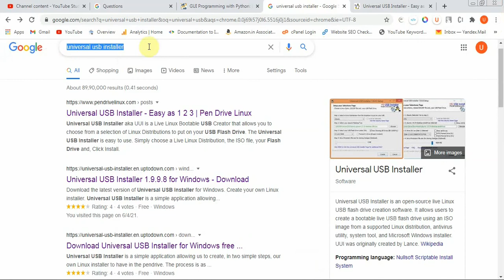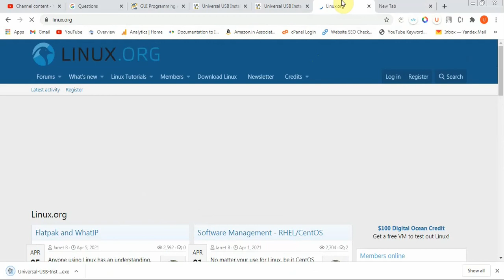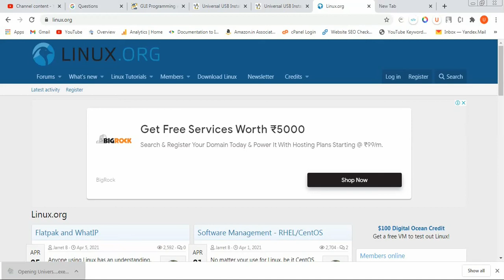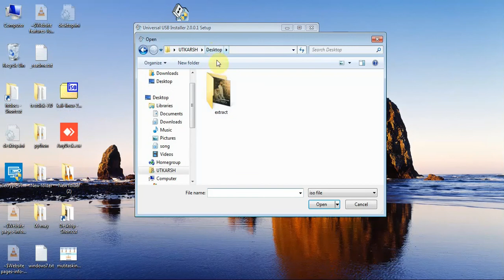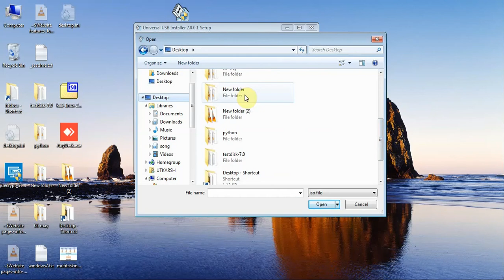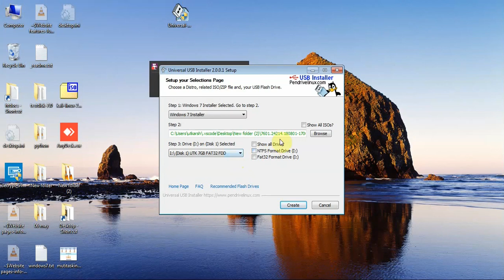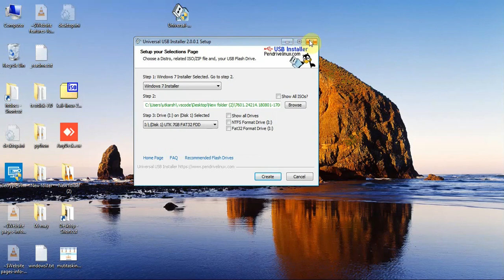How to Make Bootable Pendrive | Pendrive Bootable kaise banaye | Windows 7/8/10 | Easy method -Hindi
How to Make Bootable Pendrive | how to make pendrive bootable | bootable pendrive kaise banaye .

In this video i have discussed about how to make any pendrive bootable for installation of any operating system.
You can make bootable pendrive for any operating system using this method.

Above link will help you in downloading iso image file also.

this channel provides content for developer in hindi.